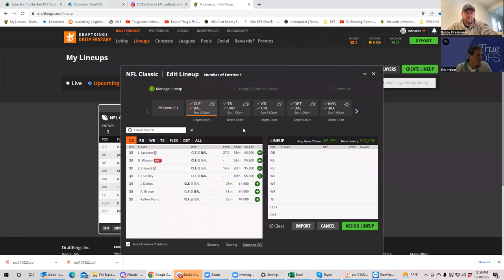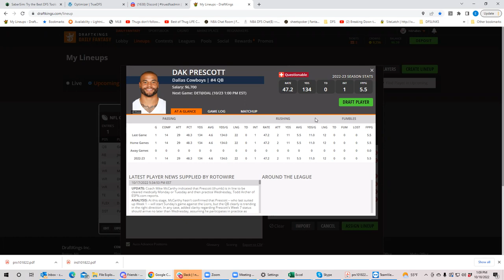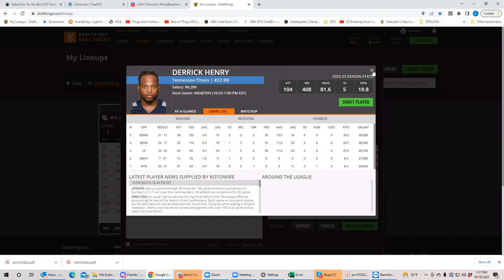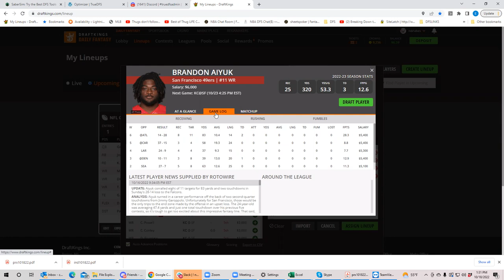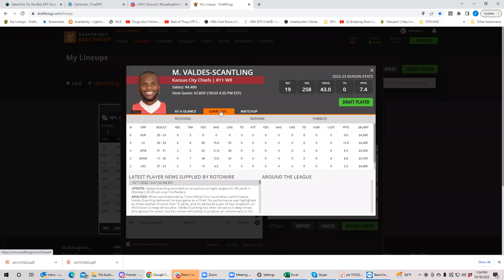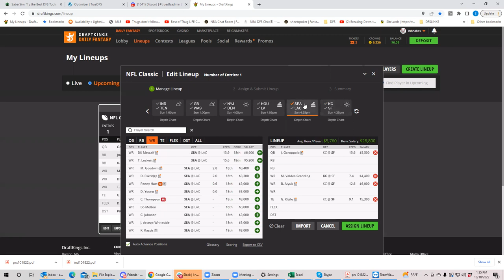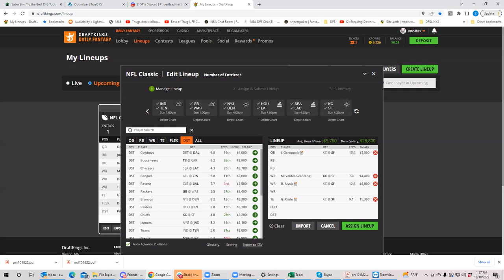NFL Week 7 First Look with BobbyFi and Sheets